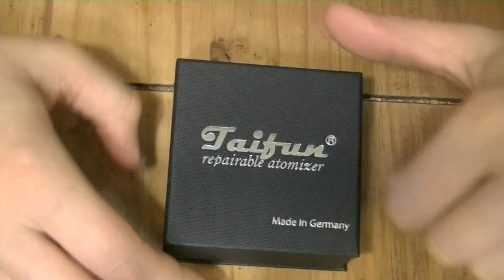Tuto #1: Plus de Glouglou sur le Taifun GT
Comment je monte mon coil sur le Taifun GT pour éviter les glouglous... sur les 5 derniers coils monter 0 soucis !